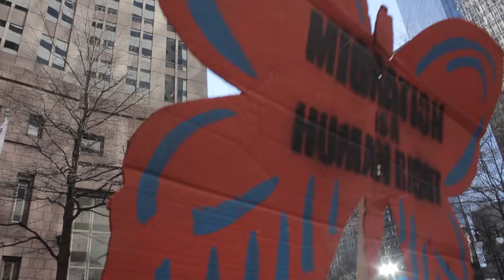From the Back of the Line - Film Trailer